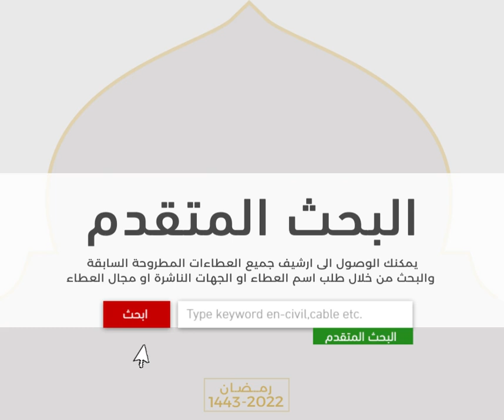سهولة البحث 🔍عن العطاءات والمناقصات#tender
سهولة البحث 🔍⠀
منصتنا تحتوي على أكثر من  40,679 عطاء منشور الى الآن⠀
يمكنك الوصول الى ارشيف جميع العطاءات المطروحة والسابقة والبحث من خلال طلب اسم العطاء او الجهات الناشرة او مجال العطاء⠀.
تصفح منصتنا الآن⠀
ممارسات⁩⁩ مشاريع_صغيرة⁩⁩ Bids⁩⁩ tenders⁩⁩ Q8⁩⁩ kuwaitinsta⠀